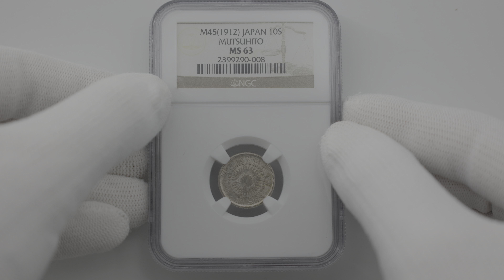1912 明治45年 旭日 10銭 銀貨 NGC MS63 未使用 近代銀貨 2399290-008